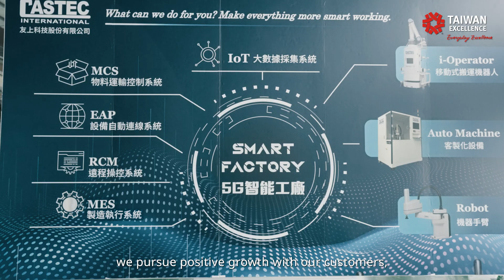CASTEC International Corp. 友上科技｜Taiwan Excellence 台灣精品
CASTEC was founded in March 2005, mainly engaged in equipment manufacturing and committed to the development, design and manufacture of automation equipment. We have excellent R&D team. For customer in traditional,hospital,semiconductor,footwear and bio-tech industry, the comapny can design, plan and integrate the system to manufacture a equipment that maximize both the output and yield.
Company operation is stable and growing, profit also increases year by year. CASTEC values every employee, and provide them a good working environment, as well as a space to learn and grow.